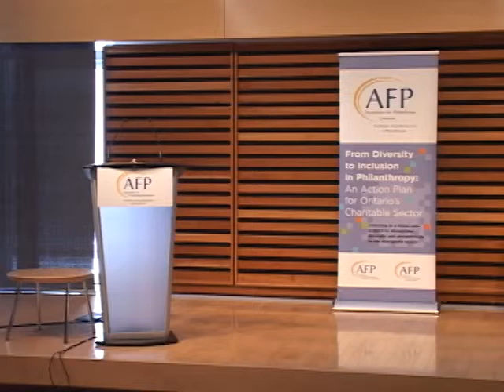AFP South Asian Philanthropy Event - Part I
January 25, 2013 - Toronto, Ontario

A one-day inclusion-oriented education, training and networking conference for Ontario-based nonprofit leaders, fundraisers, volunteers and donors in the South Asian community.